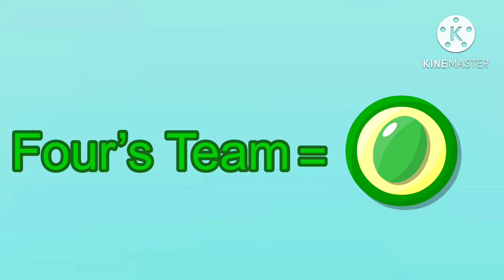NB1 1b: Take the Plunge